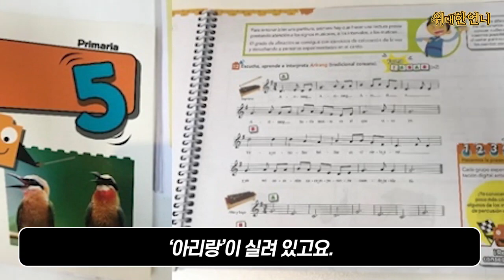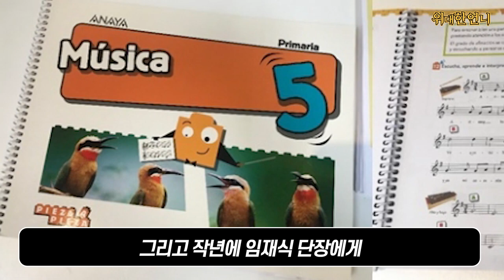스페인 하늘아래 동요가 울려 퍼지고 스페인 사람들이 열광하네요 ~~